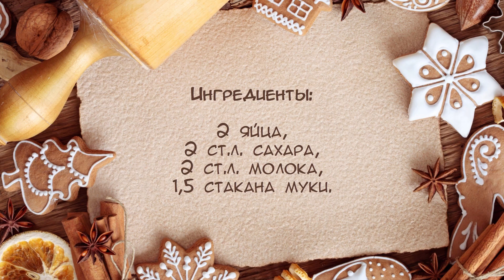Хрустящий хворост из 4 ингредиентов 😋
Десерт из советского прошлого - тонкий хрустящий хворост на молоке без добавления водки или коньяка. Лёгкий и в меру сладкий - то, что нужно к чаю, кофе или какао.

При копировании материала ссылка на канал обязательна!!!

***Ингредиенты***

2 яйца,
2 ст.л. сахара,
2 ст.л. молока,
1,5 стакана муки.

Смотрите и другие плейлисты с Рецептами на Моём Канале!